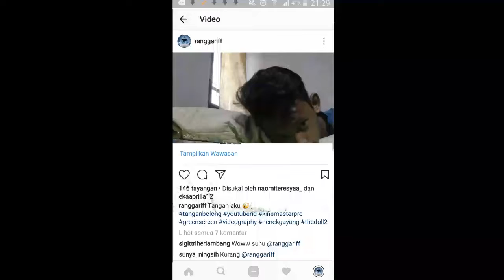LIKE VIDEO INSTAGRAM SENDIRI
heyo guys welcome back..
video yang seolah2 terlihat 3D